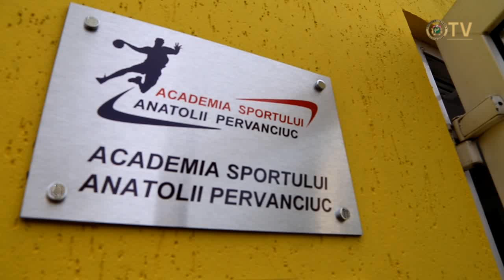Jānis Pastars: Individuāli un kā komanda esam ļoti ambiciozi!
Piedāvājam interviju ar Latvijas telpu futbola izlases spēlētāju Jāni Pastaru pirms komandas došanās uz 2018. gada UEFA Eiropas čempionāta pamatturnīra spēlēm Rumānijā. Intervija ierakstīta 2017. gada 5. aprīlī pēc komandas rīta treniņa Moldovas galvaspilsētā Kišiņevā.